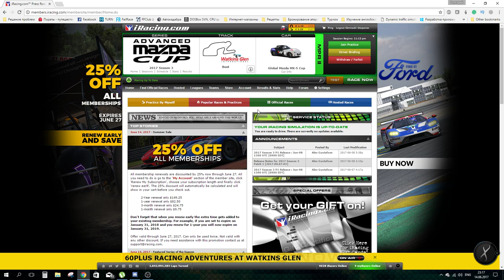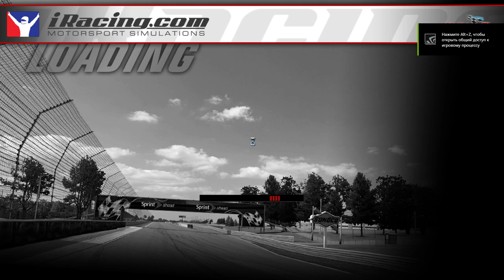iRacing time. with bonnovoice. Advanced Mazda @ Watkins Glen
Моя первая гонка в Advanced Mazda на трассе Watkins Glen.
Два прорыва с 16 места до 6 и до 8. Куча обгонов.
В общем, зрелищно.

А так же не забывайте ставить палец вверх и подписываться на канал.